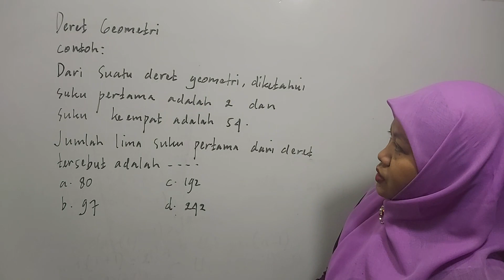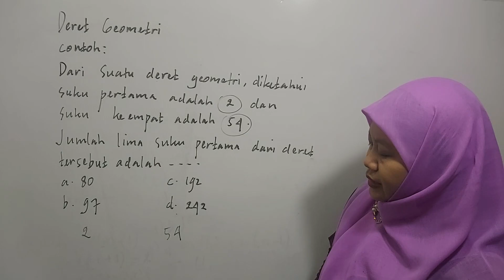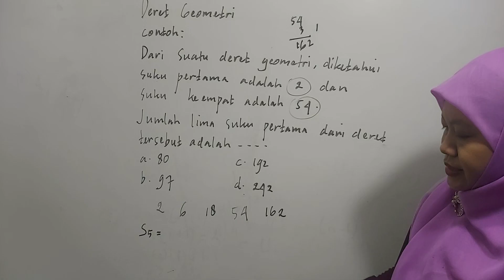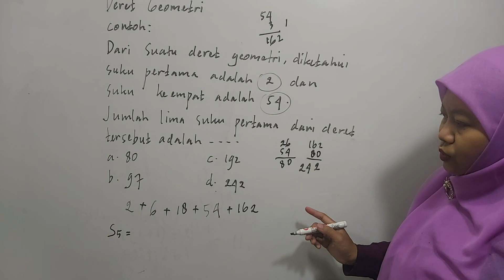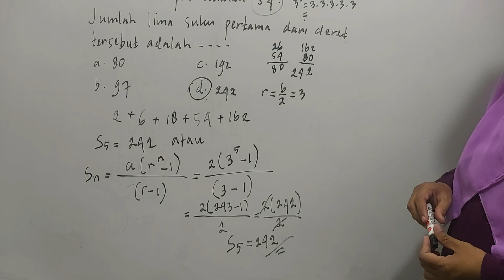Cara Penyelesaian soal Matematika Deret Geometri Pd Pola Barisan Bilangan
Cara Cepat Dan Mudah Penyelesaian soal soal untuk pembelajaran matematika.@MatematikaPintar-cd7bl
Cara Cepat Dan Mudah Penyelesaian soal soal untuk pembelajaran matematika.CARA PENYELESAIAN SOAL BARISAN GEOMETRI ‎@MatematikaPintar-cd7bl Matematika adalah cabang ilmu pengetahuan eksak dan terorganisir (R.Soedjadi, 1999/2000). Matematika adalah ilmu tentang keluasan atau pengukuran dan letak (Keysen dalam The Liang Gie, 1993). Matematika adalah ilmu tentang bilangan-bilangan dan hubungan- hubungannya